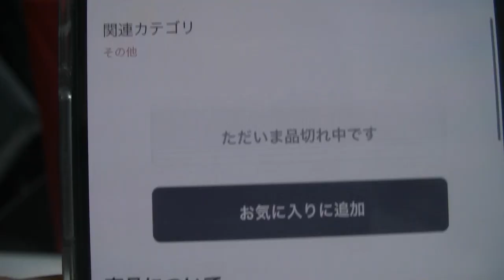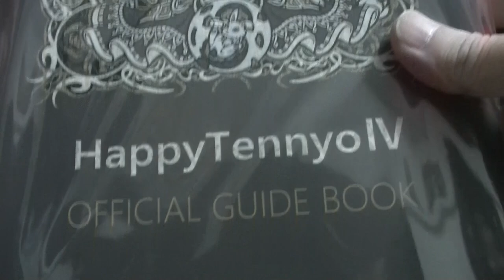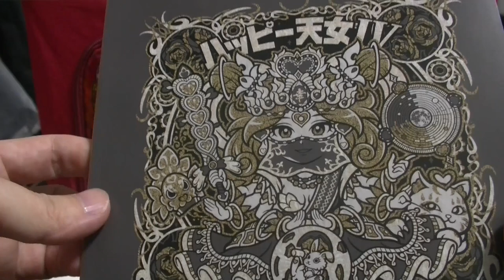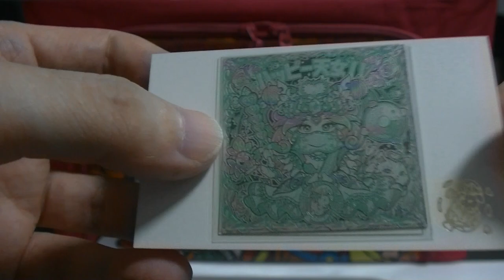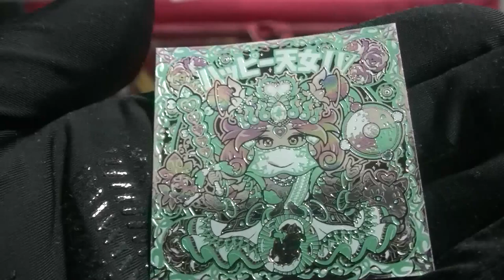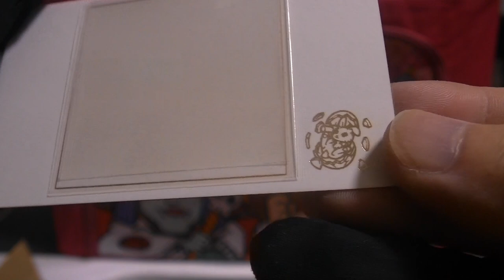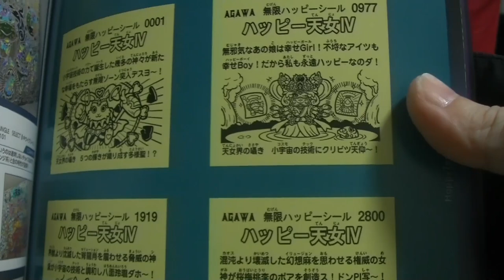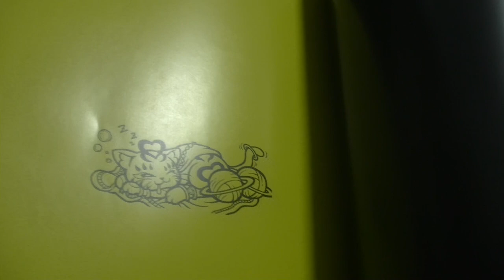AGAWAさん家のシールをまたまた購入 今回はヤバいぜ！ 箔を５枚重ねた特別シール ハッピー天女IV 全３３３３種限定 ビックリマン系シール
ブラインドグッズ開封チャンネル
めちゃコミック クリエイターズ
１２✖１２　連載中

( ^^) _旦~~